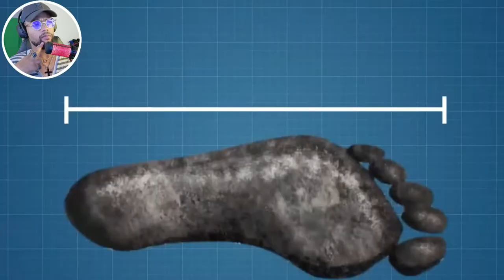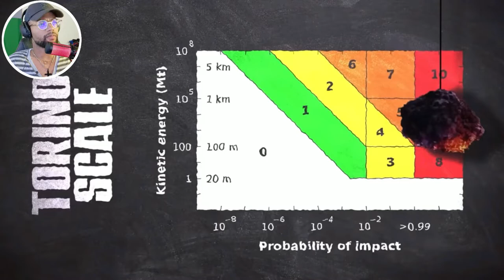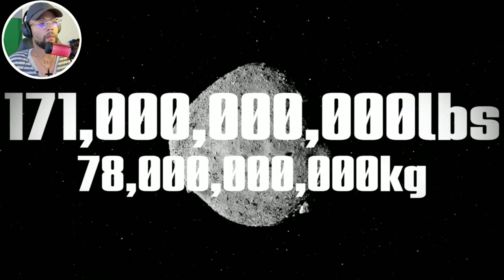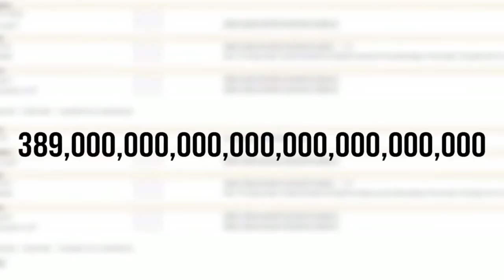ATGZERO Reacts to Film Theory: One Punch Man Must Be STOPPED! Theres TOO MANY NUMBERS!!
I'm going to be reacting to Film Theory: One Punch Man Must Be STOPPED! is channel is in the description.